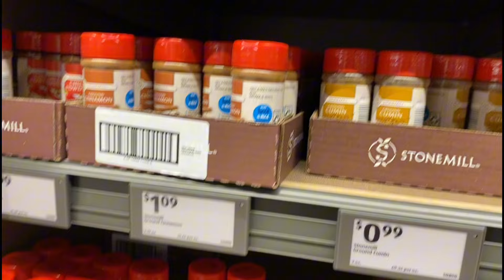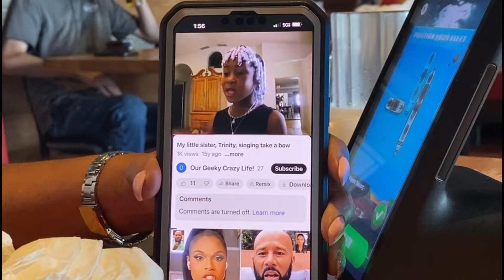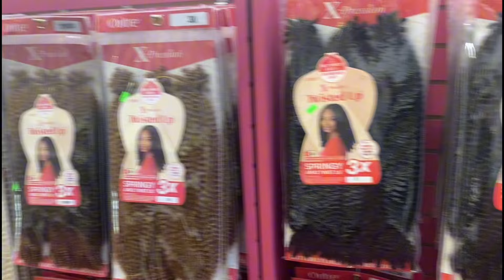A surprisingly busy week in my life: weekly vlog pt. 12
I’m telling you documenting your life will make you feel like time is flying by. Like what do you mean this is my 12th vlog?!? It’s been 12… weeks. Not sure how to process that. See y’all next week 🫡‼️